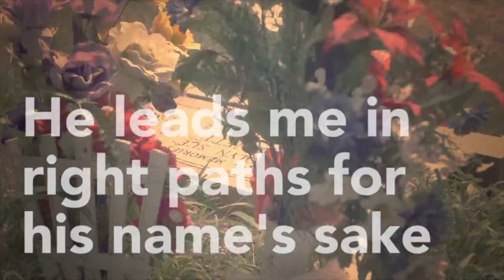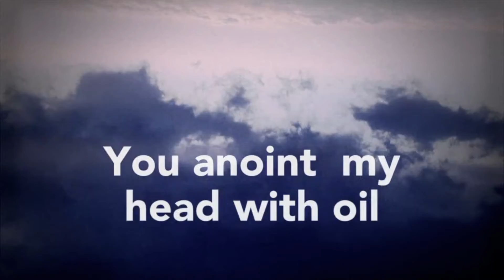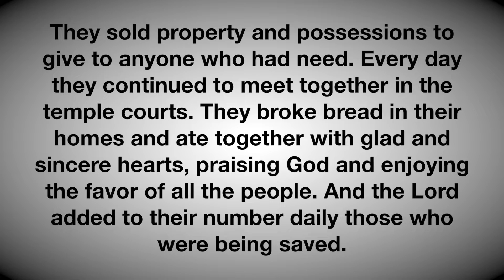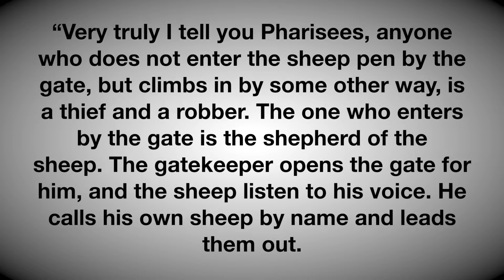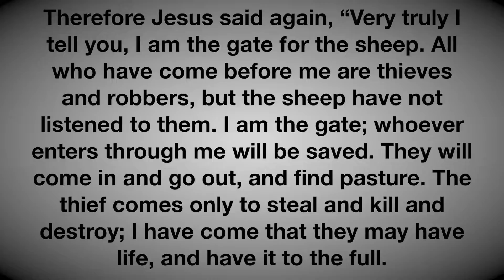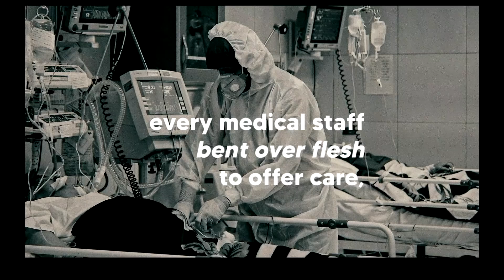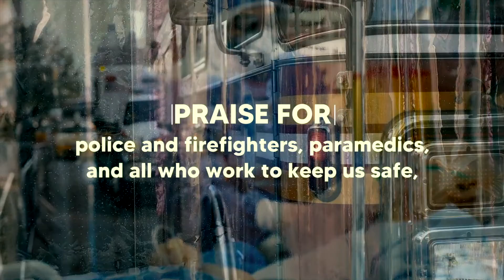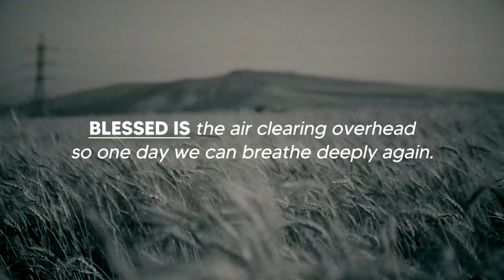Sunday, May 3 Reflection